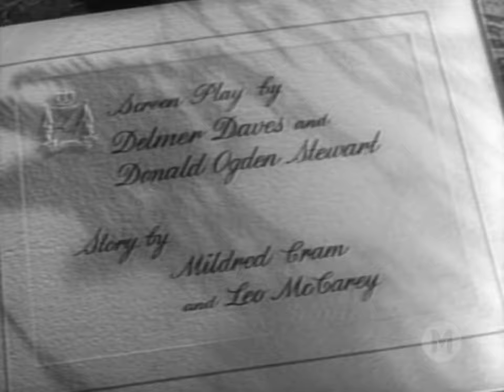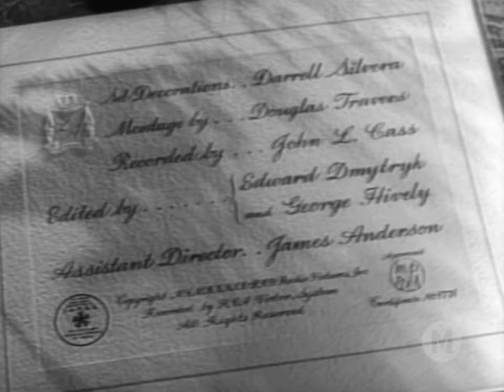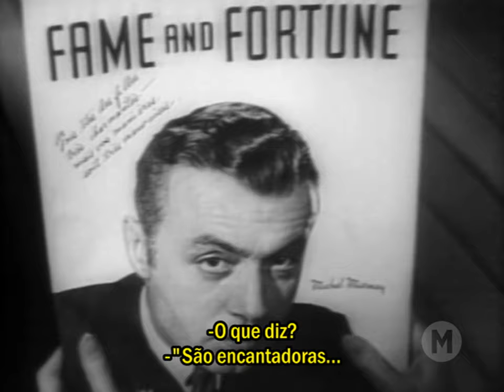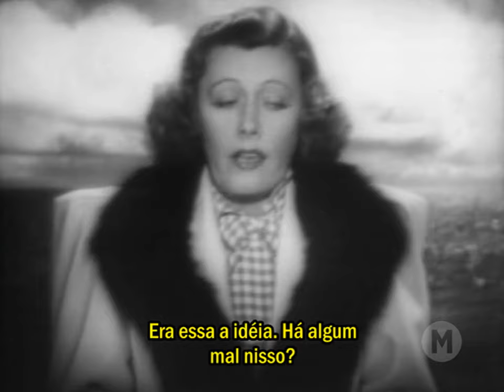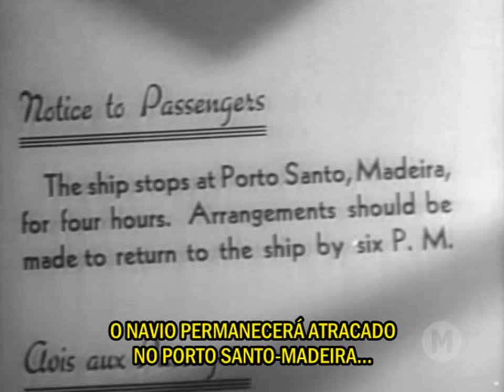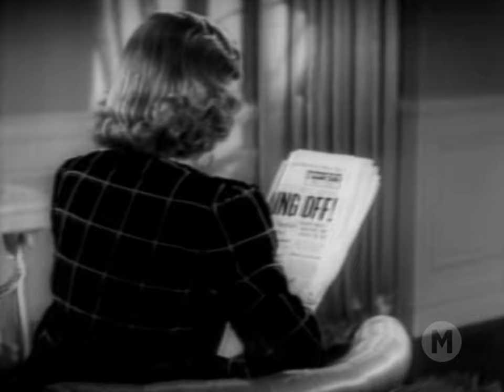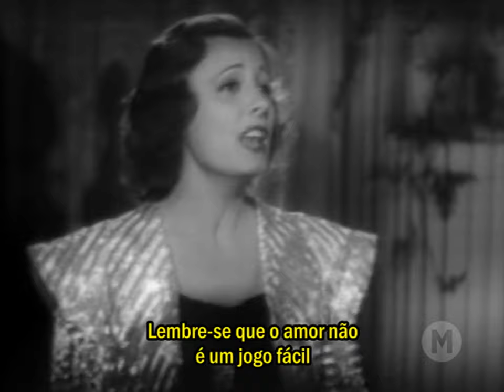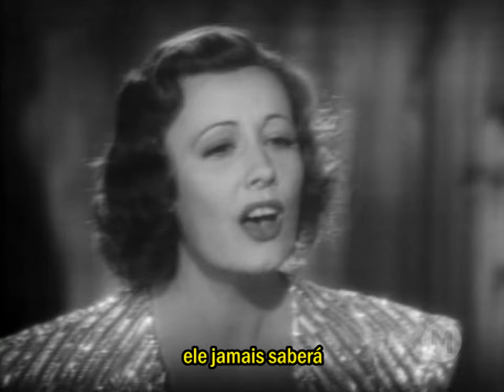Duas Vidas (1939) - Legendado 🇧🇷 - Love Affair - Filmes Clássicos - Drama/Romance/Comédia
Michel Marnet é um playboy francês que, durante um cruzeiro transatlântico, conhece a bela Terry McKay, uma mulher inteligente e sem preconceitos. Logo no primeiro encontro, ele se diz por ela apaixonado, mas ela o chama de um mulherengo convicto. Não muito depois, entretanto, ela termina não resistindo ao seu charme e os dois iniciam uma amizade que logo evolui para um caso de amor. Numa das paradas do navio em uma ilha do Mediterrâneo, Michel apresenta Terry à sua querida avó Janou que, na ocasião, sente ser aquela jovem a mulher certa para seu neto. Na realidade, por baixo daquela máscara de playboy, ele é um homem bom e sensível.
Como cada um acha-se de uma certa forma comprometido com uma outra pessoa, ao término da viagem eles se comprometem a voltarem a se encontrar no topo do Empire State Building, em Nova York, seis meses depois. Esse é o tempo que precisam para resolverem suas respectivas vidas, bem como, para terem certeza de que a relação desenvolvida naquele cruzeiro não teria sido apenas algo passageiro. Assim, se um deles não comparecer ao encontro na data marcada, será tido como se aquela mágica viagem nunca tivesse ocorrido

Título Original: Love Affair (1939)
Direção: Leo McCarey
Produção: Leo McCarey
Roteiro:  Delmer Daves e Donald Ogden Stewart
História: Leo McCarey e Mildred Cram
Trilha Sonora: Roy Webb
Cinematografia: Rudolph Maté
Edição: Edward Dmytryk, George Hively
Produtora:  RKO Radio Pictures

In 1967, the film entered the public domain in the United States because the claimants did not renew its copyright registration in the 28th year after publication. Because of this, the film is widely available on home video and online. The film can be downloaded legally for free on the Internet Archive.